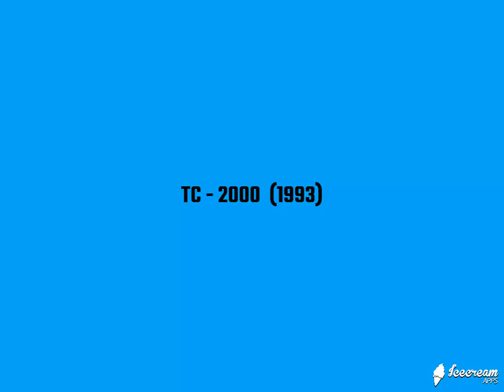Tema Musical - TC 2000 (1993)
O filme TC 2000 foi lançado diretamente para vídeo em 18 de agosto de 1993, pela MCA / Universal Home Video nos Estados Unidos, e no Canadá no mesmo ano pela Cineplex Odeon. Um DVD está disponível no Reino Unido.